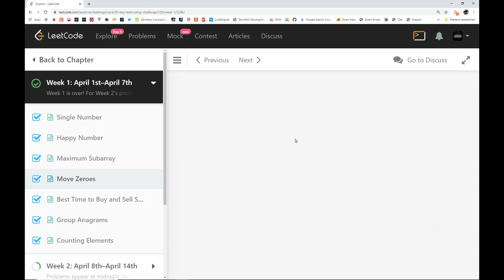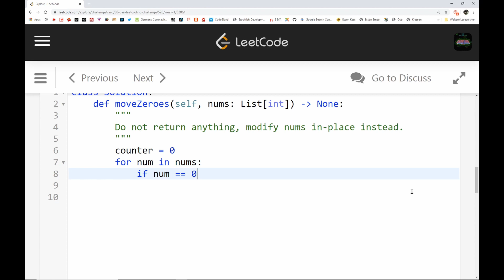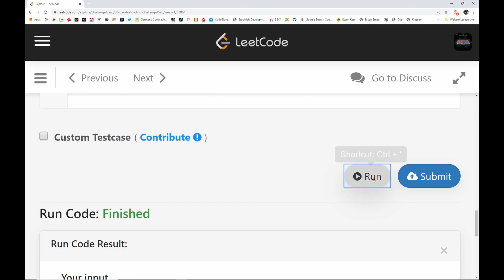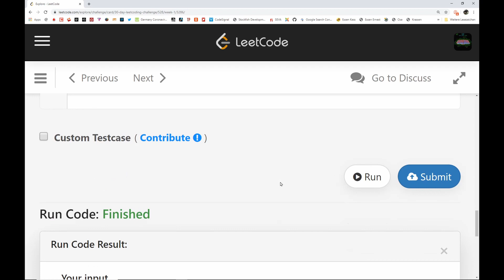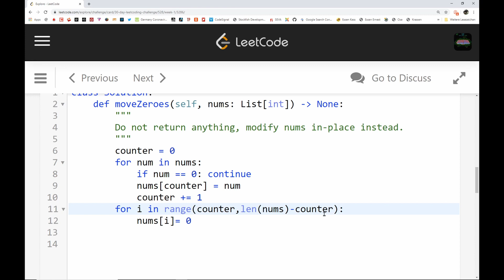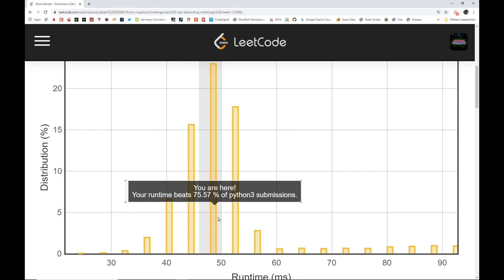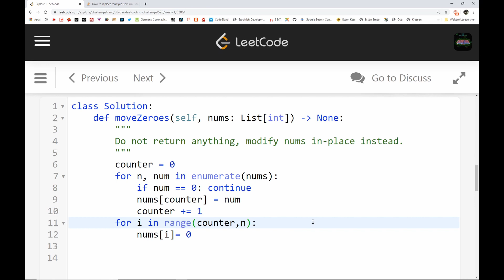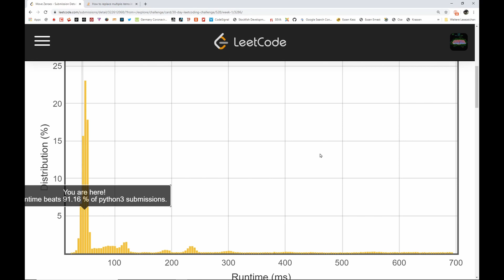Python Tutorial deutsch, LeetCode Challenge April, Tag 4 "Move Zeroes"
Hier lösen wir die April Challenge auf LeetCode in Python direkt auf der Web-Seite im Browser.